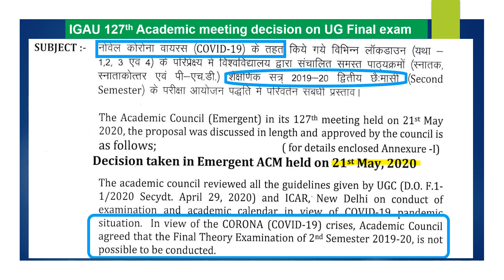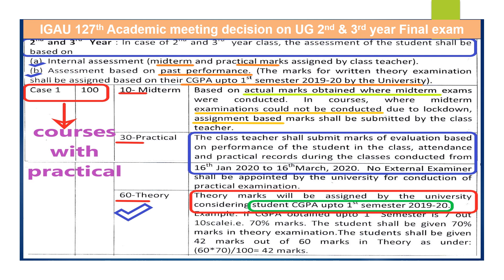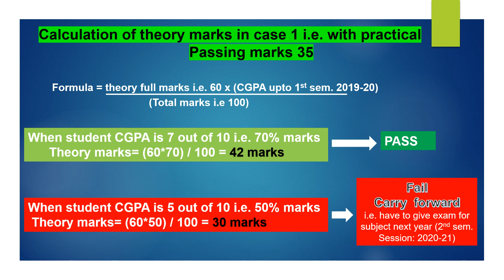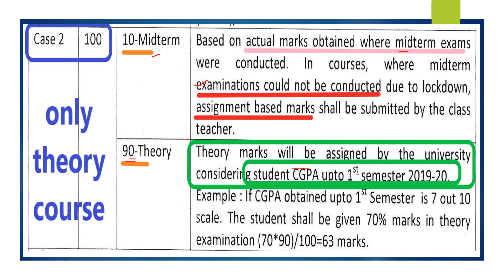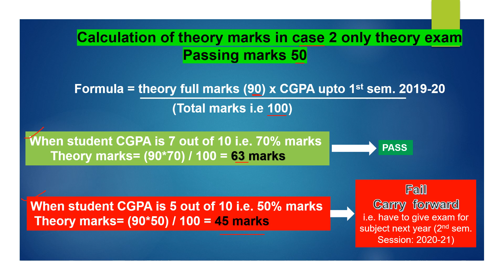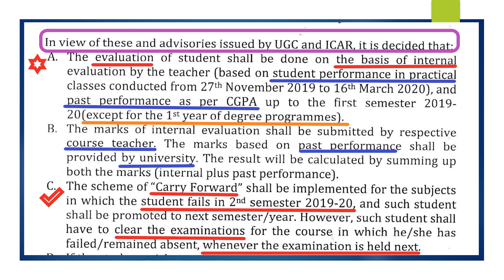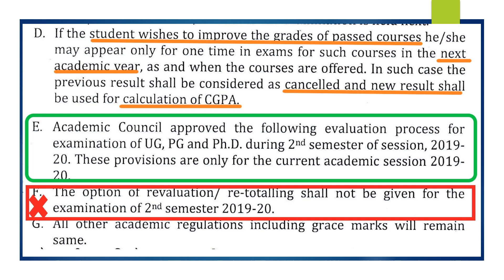EVALUATION PATTERN OF IGAU UG 2ND AND 3RD YEAR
Due to COVID 19 Indira Gandi Agricultural university changes evaluation pattern only for 2nd sem 2019-20
कोविड 19 में इंदिरा गांधी कृषि विश्वविद्यालय स्नातक (चतुर्थ वर्ष) परीक्षा मूल्यांकन बदलाव